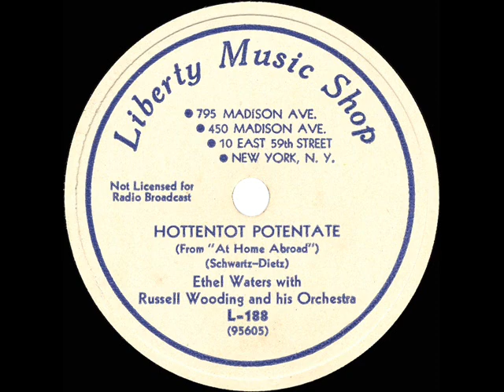1935 Ethel Waters - Hottentot Potentate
Original 78rpm courtesy of the Rick Colom Collection. Ethel introduced this and the also-posted flip side “Thief In The Night” in the 1935 revue “At Home Abroad,” the first Broadway musical directed by Vincente Minnelli, with songs by Arthur Schwartz & Howard Dietz and also featuring cast members Bea Lillie, Eleanor Powell, Reginald Gardiner, Eddie Foy Jr, and John Payne.

From Liberty Music Shop L-188 - Hottentot Potentate (Schwartz-Dietz) by Ethel Waters, orchestra conducted by Russell Wooding, recorded in NYC October 16, 1935